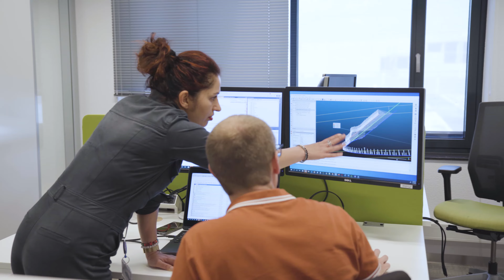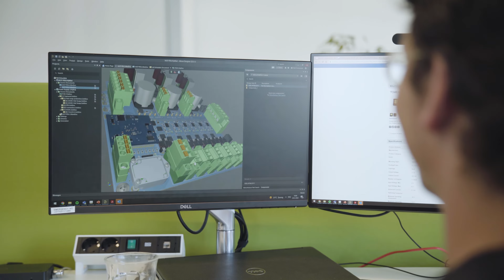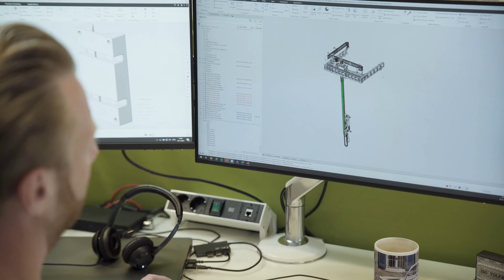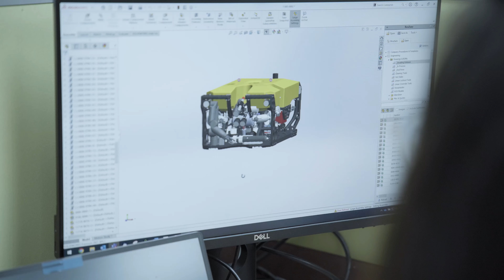Meet the Innovation Team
Accelerated by the energy transition, climate change adaptation and the quest for more sustainable infrastructure, Fugro is now innovating faster than ever.

If you want to be part of a team that makes a real impact on the changing world around us, join us!